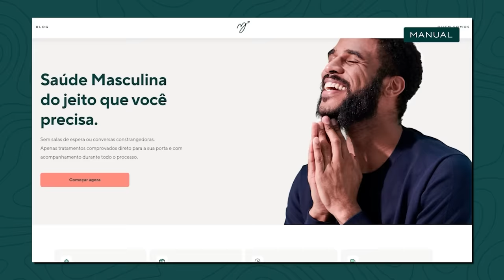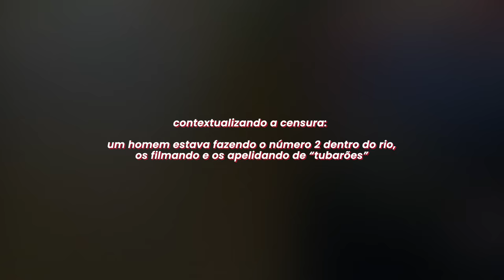A REGRA É: SÓ PODE ROTA, PROIBIDO ENTRAR NA JUNGLE! | FLEX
Faça sua avaliação agora na Manual e recupere sua confiança! 🌹